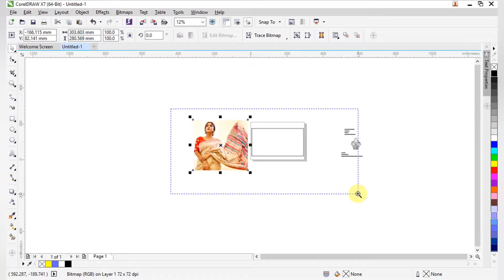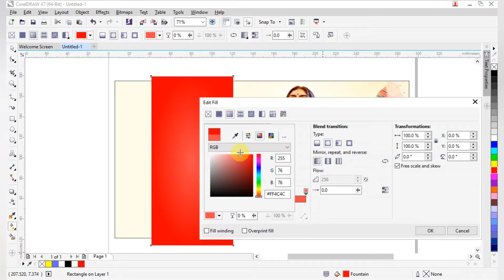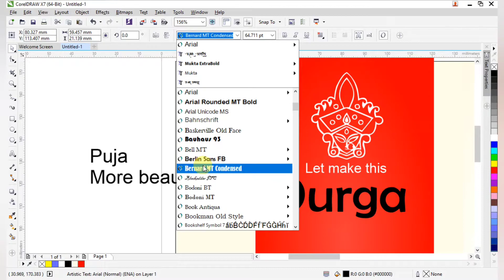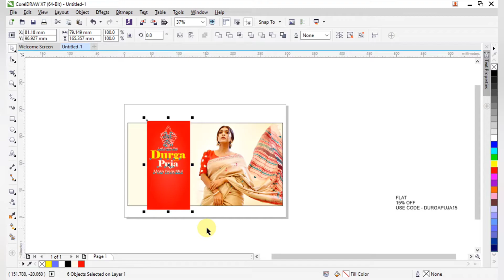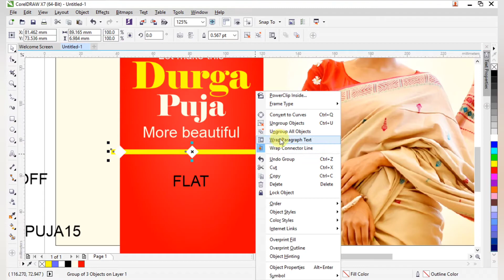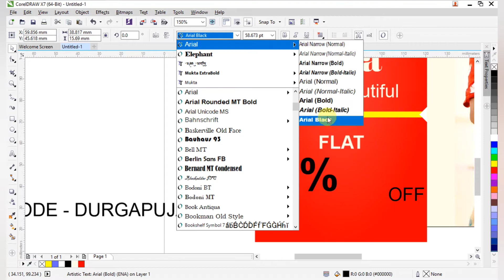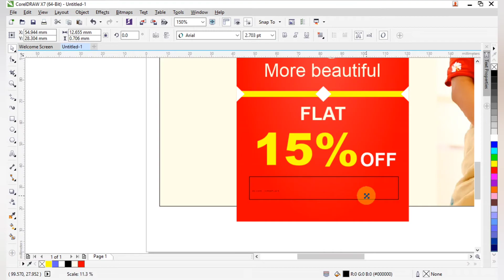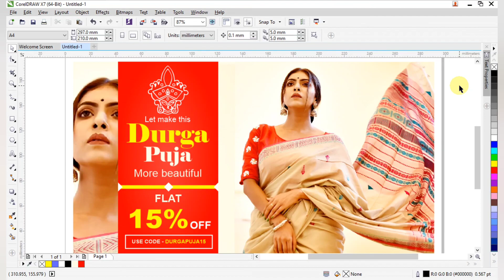Saree shop banner design in Corel draw x7 step by step free download CDR 👇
Hi guys today I'm showing you || Saree shop banner design in Corel draw x7 step by step free download CDR 👇

कृपया व्हिडिओ पहा व्हिडिओमध्ये पासवर्ड आहे
Please watch the video The video contains a password